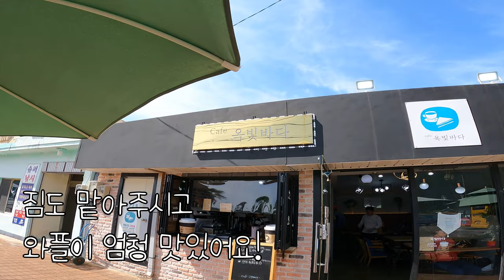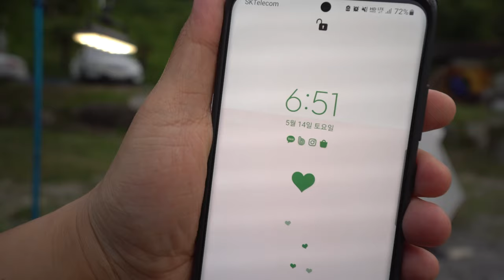[ENG] 캠핑인생 5년 동안 이런 경치는 처음입니다 | 통영 사량도로 섬 백패킹 다녀왔어요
안녕하세요~~ 가지에요!
이번엔 통영에 있는 사량도로 백패킹을 다녀왔어요!
종주길은 야영금지구역이라 사량도에 있는 유일한 캠핑장에서 1박을 했어요.
너무너무 이쁜 경치와 캠핑장 소개까지 알차게 담았으니 끝까지 봐주세요^^

지금까지 방방곡곡을 다녀봤지만,
사량도만큼 경치가 아름다운 곳도 못 본 것 같아요~~
등산이 좀 위험하고 무섭긴 했지만,
사량도는 가보시면 절대 후회는 안 하실거에요!

이번 영상도 봐주셔서 정말정말 감사합니다!!